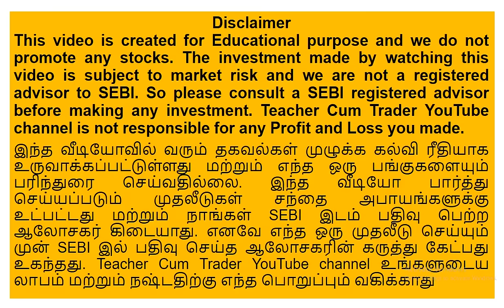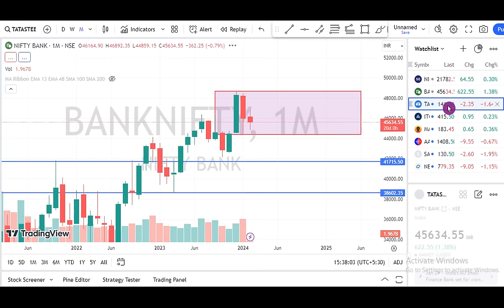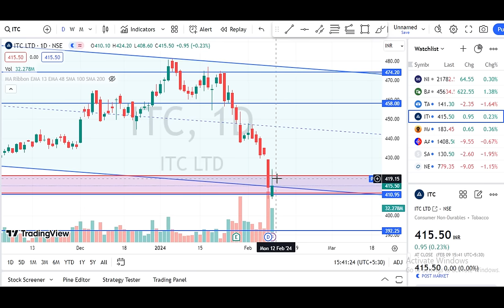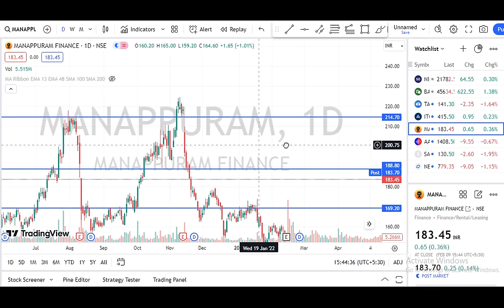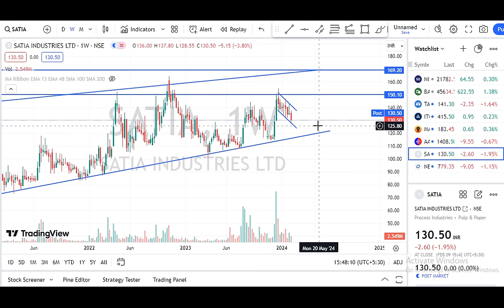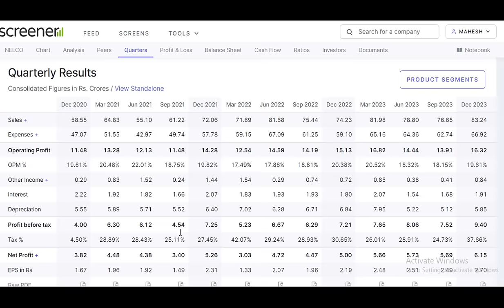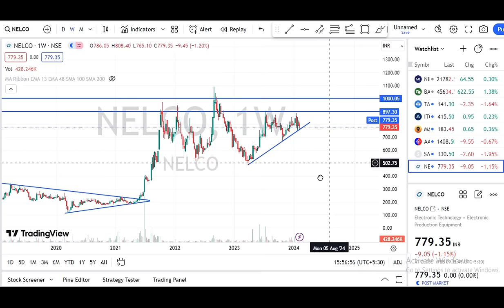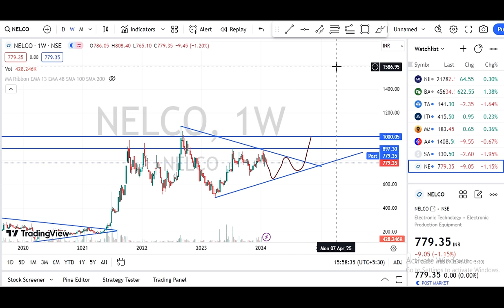8. மீண்டும் ஒரு பொக்கிஷம்!! Nelco ITC Tata Steel Manappuram Aavas Financiers Satia Industries